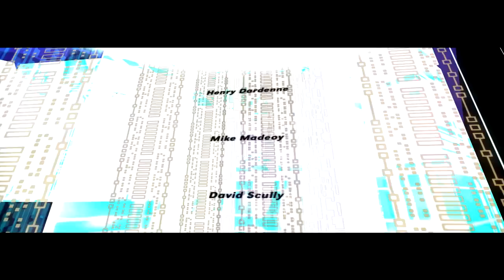"Tron 2.0" HD Intro (PC)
Intro from the 2003 PC video game "Tron 2.0."